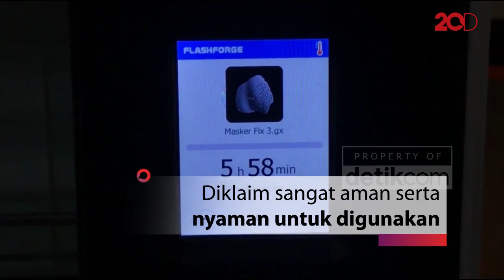Mahasiswa UMI Makassar Bikin Masker 3D dari Sari Pati Jagung!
Relawan mahasiswa dari Universitas Muslim Indonesia (UMI) Makassar membuat masker 3D berbahan dari sari pati jagung dan thermoplastik. Masker ini dirancang sesuai dengan kontur wajah sehingga lebih nyaman dikenakan tenaga medis.